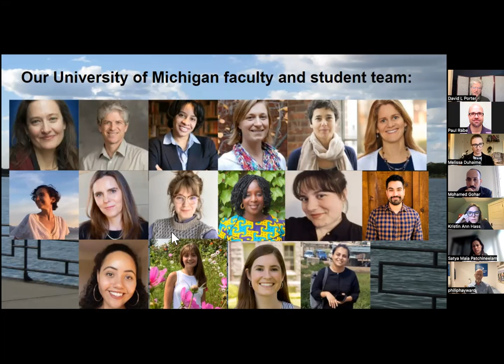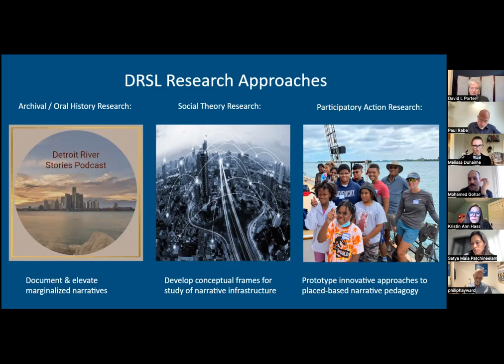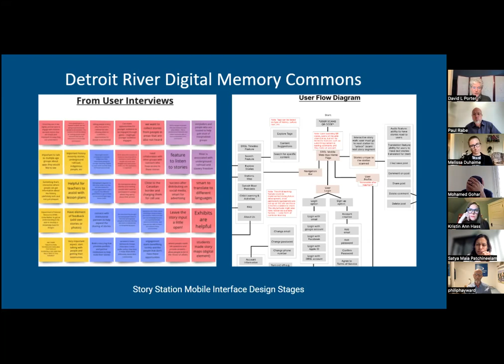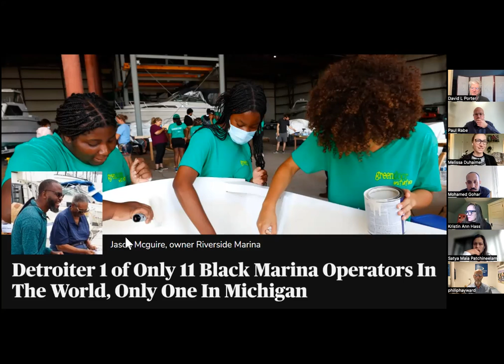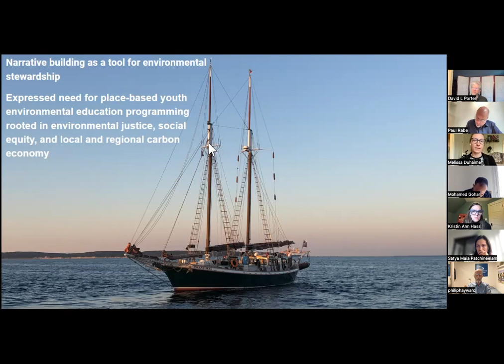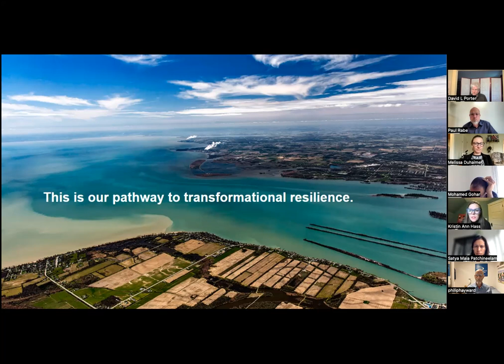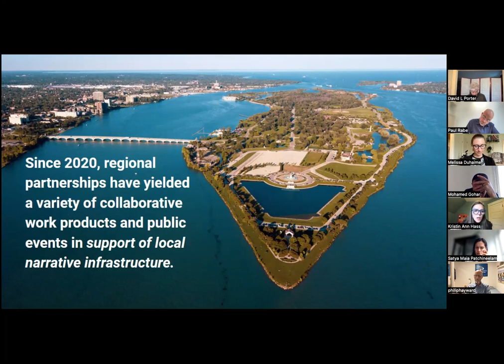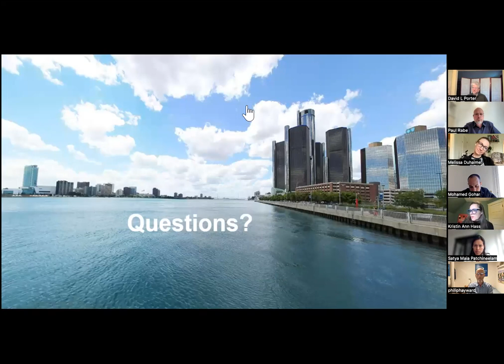The Detroit River Story Lab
The first River Cities Network (RCN) presentation by the Detroit River team,  presenting their RCN case study project and the Detroit River Story Lab.

20 April 2023, 13:00 hrs (CEST)

The Detroit River Story Lab is an interdisciplinary, grant-funded initiative that partners with regional organizations to reconnect communities with the river and its stories. Through collaborative research, education, and engagement projects, its partnerships amplify marginalized voices and foreground the role of the river and its shores as sites of connection, stewardship, and healing.

The presenters
David Porter is Professor of English and Comparative Literature at the University of Michigan and Director of the Detroit River Story Lab. He brings to the DRSL his scholarly expertise in narrative and transcultural studies and his experience in academic leadership and innovative, public-facing program building. He took a lead role in the creation of U-M’s new MA program in Transcultural Studies and Great Lakes Arts, Cultures, and Environments summer program at the BioStation, as well as the organization of LSA’s Great Lakes Theme Semester and the launch of the Detroit River Story Lab. As Chair of U-M’s Department of English, he spearheaded the development of new community-based learning courses in first-year writing and long-form journalism, built internship programs for graduate and undergraduate students, and established the presidentially funded Great Lakes Writers Corps.

The author of two books on war memorials in the 20th-century United States, Associate Professor of American Culture Kristin Hass brings to the DRSL expertise on the refashioning of collective narratives in public spaces. Her experience working in major historical museums, including the National Museum of American History, the Michigan Historical Museum and the Henry Ford Museum, her close involvement with a national consortium of educators and activists dedicated to campus-community collaborations, and her years of teaching about the city of Detroit and about American environmental consciousness help to inform our partnership building and co-production efforts in public spaces up and down the river.

Through her research and teaching, Melissa Duhaime, Assistant Professor of Ecology and Evolutionary Biology at the University of Michigan, has applied her expertise in microbial ecology to address pressing Great Lakes issues such as microplastics pollution, algal blooms, avian botulism, and oil pipeline risks. She contributes a strong profile as an engaged community scholar, having testified before the US Senate on microplastics pollution in the Great Lakes, trained as a Science Communication Fellow with the University of Michigan Museum of Natural History, and hosted and participated in numerous science outreach events, from improv comedy and science classroom programs in Detroit to Science Cafés and regular museum appearances in Ann Arbor.

River Cities Network presentation series
The River Cities Network presentation series is an online platform for teams in the River Cities Network (RCN) to introduce their river-city case study projects to other members of the network and to an external audience. Teams have approximately 30 minutes to present their projects, after which there will be approximately 30 minutes for discussion. RCN teams that are interested to present can contact the RCN coordinators to sign up for a presentation slot.